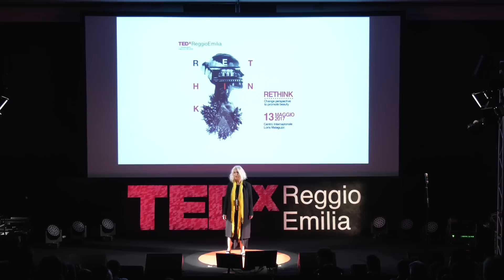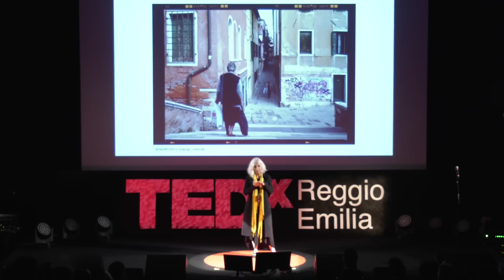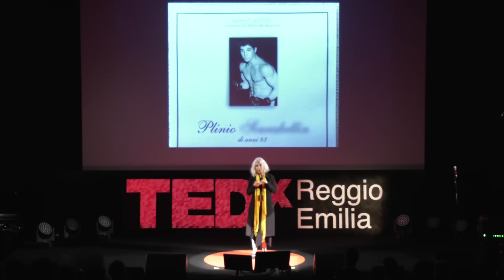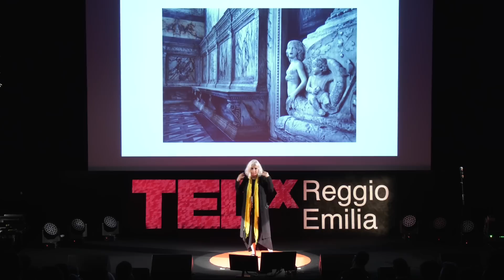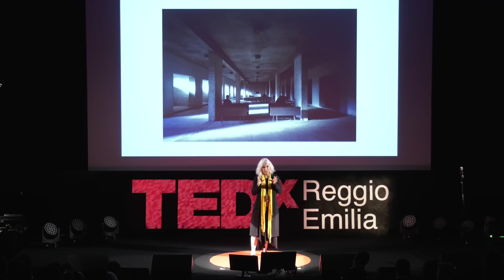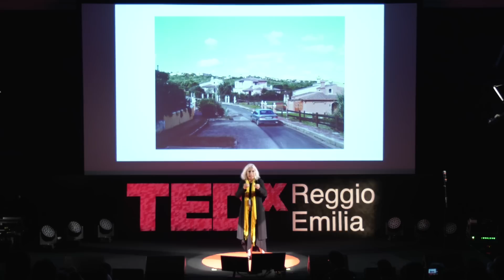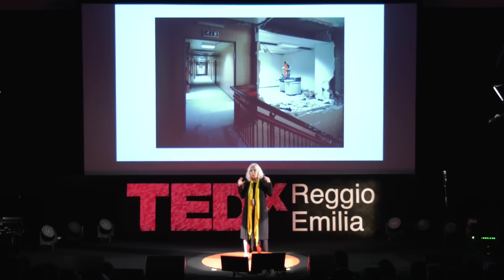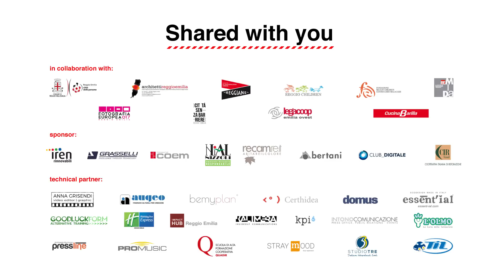LA FOTOGRAFIA È UN PONTE | Alessandra Chemollo | TEDxReggioEmilia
Nel fluire pressoché continuo del tempo e nell’ampiezza potenzialmente illimitata dello spazio, chi fotografa seleziona un frammento di realtà da trattenere. Questo sarà il cuore dell’intervento di Alessandra Chemollo, che si chiede dunque: come scegliamo la parte di realtà da conservare, il punto di vista da cui guardare la scena ed il momento che potrà riassumere la continuità da cui è tratto? Quanto del modo in cui guardiamo qualcosa può essere influenzato dalla conoscenza che noi abbiamo di quella cosa? La fotografia può aiutarci a discutere e a condividere i nostri punti di vista?

Fotografa professionista dal 1986, si è laureata presso l’Università IUAV di Venezia con una tesi sulla relazione tra architettura e fotografia.
La riflessione sulla rappresentazione dell’opera architettonica si sviluppa nel suo lavoro professionale e nei progetti autonomamente prodotti, senza soluzione di continuità.
Nella sua trentennale esperienza professionale, spazia dall’architettura storica a quella contemporanea e sviluppa ambiti teorici con finalità didattica e curatoriale.
Vive a Venezia.